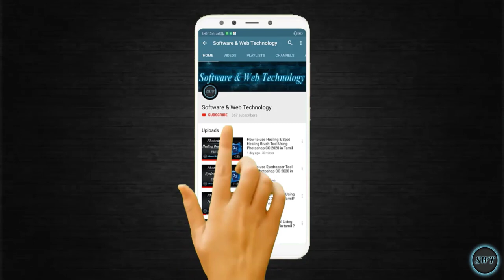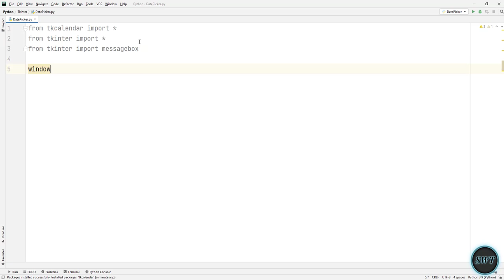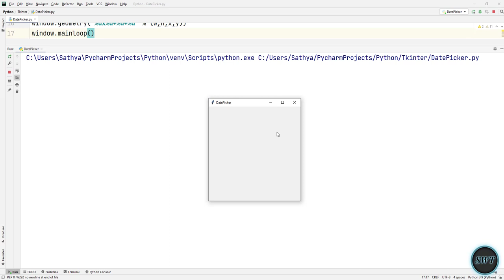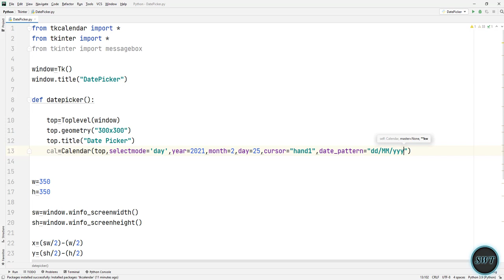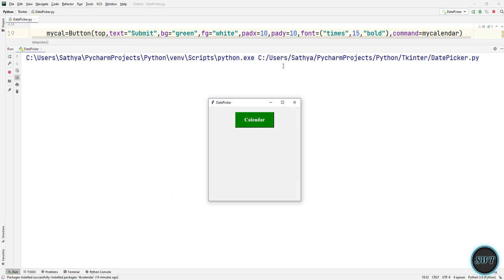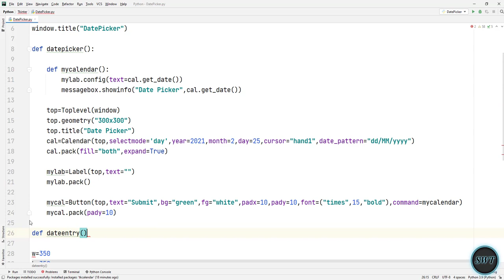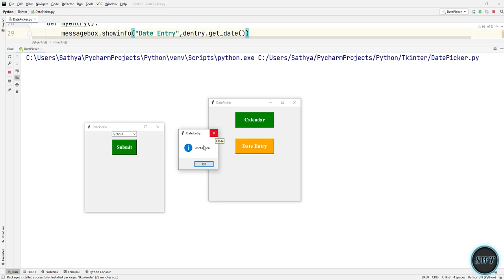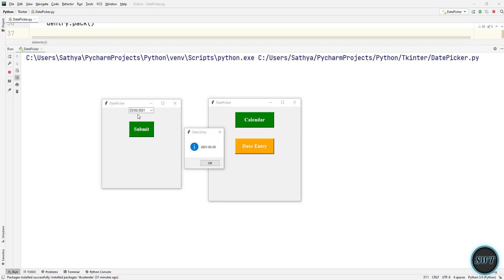How to create Date Picker in Python (Tkinter) ? | Tamil